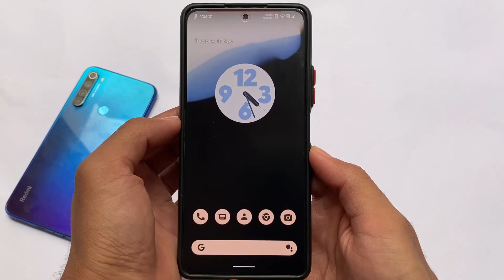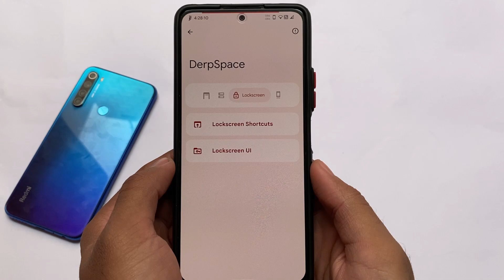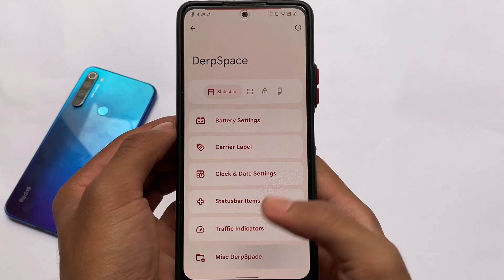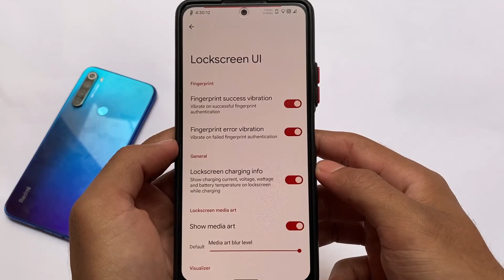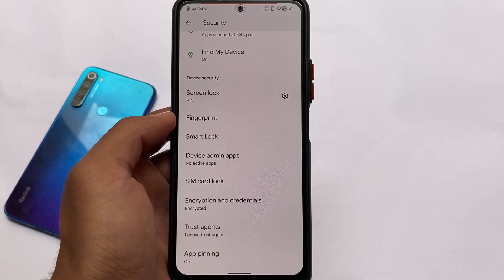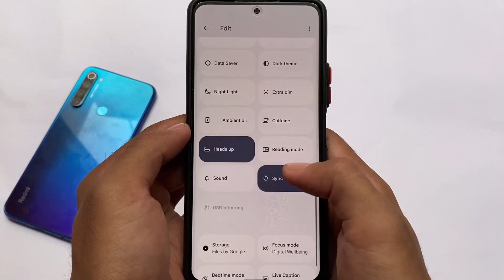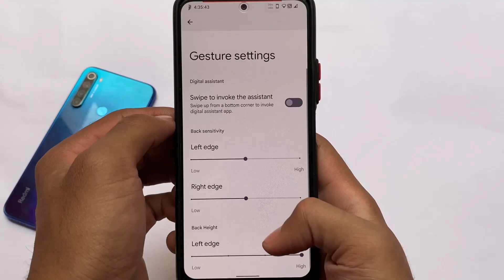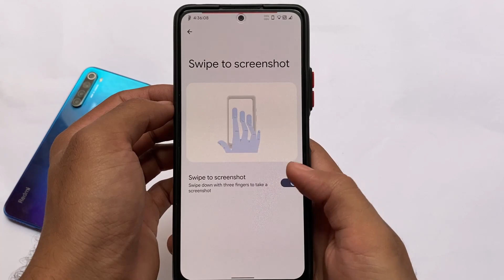Android 12 - Derpfest OS is here | Some cool Customizations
Hey guys, What's Up? Everything good I Hope. In this Video, I'm gonna show you " Android 12 - Derpfest OS is here | Some cool Customizations " . Make Sure to watch this video till the end to understand everything.

Credits - Derpfest Team